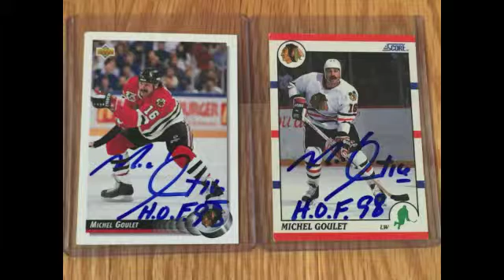Michel Goulet TTM Success! (Signed 2/2 in 7 Days!)